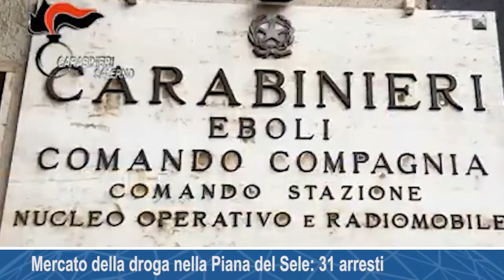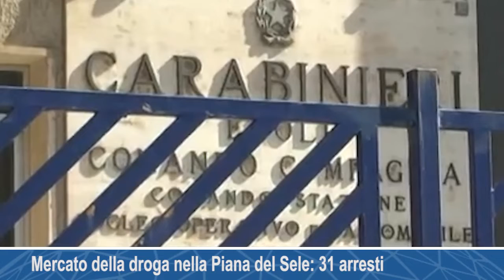Mercato della droga nella Piana del Sele: 31 arresti